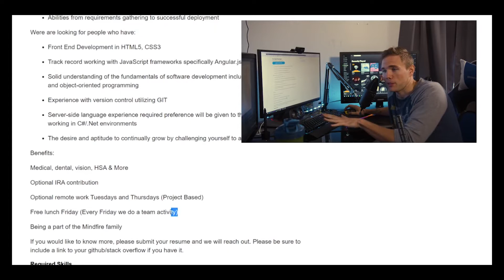Top 5 Programming Youtubers | Best Non-Tutorial Based Programming Youtube Channels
In no particular order and accompanied by my favorite video of theirs. I legit watch every one of their videos, so make sure to watch to the end of the video to catch em' all!

The list starts at 1:40

How to Stay Away From Trash Dev Jobs

3 Projects You Should Not Have in Web Dev Portfolio

3 reasons you should avoid Udemy Projects in your portfolio

In 2019, which 5 Programming Languages are on the Decline?

Things I wish I knew when I started Programming

Why Software Engineers Suck at Startups

Do you already follow any of these guys?  Do you already hate any of these people?

Especially if it's a hate comment I love those the most

3x College dropout with no degree and self taught programmer and father currently working full-time as a software engineer.

👋 Wrist pain relief for mouse users (like $10) ➤

🦴 Chirp Wheel for back adjustment(God-send) ➤

🥽 Oculus Quest 2 for amazing value VR ➤

🥇 ALMOST  $100  I N   F R E E   C R Y P T O,  EZ🥇
Need some cash? Check out coinbase, and watch a few educational videos for chunk of change.  Use my link and buy $100 worth of crypto and we both get $10 free :)

My Portfolio site!

【For health】

【For programming】

13" MacBook Pro (the best portable beast of a machine for building)

【For recording】
DJI Osmo Pocket (Incredible for quick recording sessions)